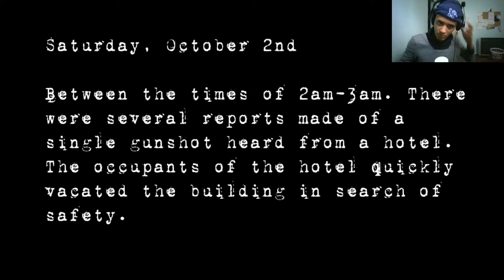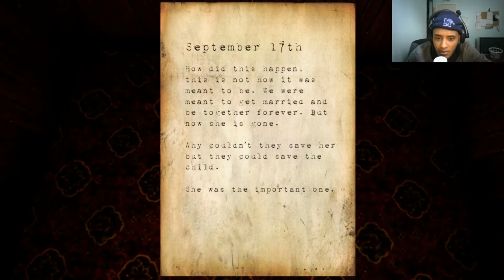Hotel Remorse | What did this dude do to his own baby? (Gameplay)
Title: Hotel Remorse
Story: Wander long creepy corridors in search for answers in this short and jumpscare filled game.
Developer: Charlie Behan, Raddy Peid
Publisher: Charlie Behan